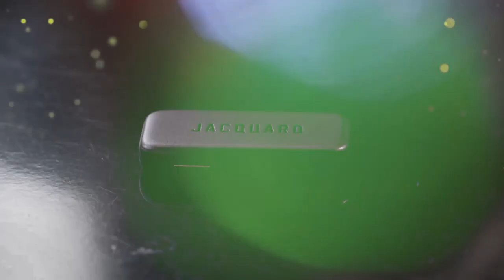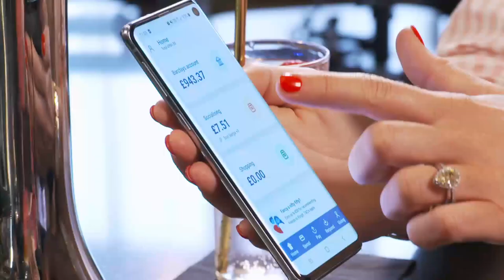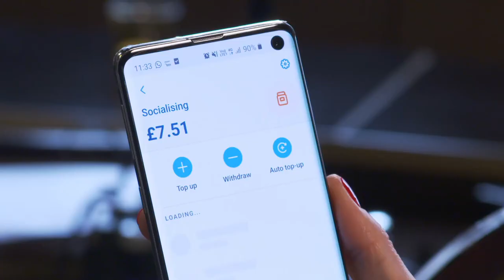Fashion Gadgets Reviewed | The Gadget Show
The G-Team road test some of the best fashion gadgets. To watch full episodes from our latest series, go to My5